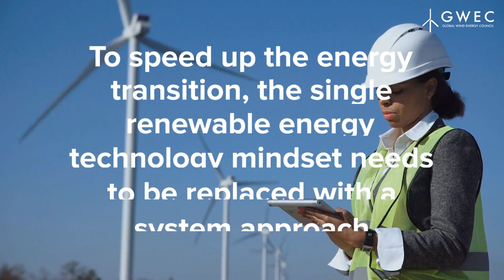Global Wind Report 2019 - Technical Solutions Driving Growth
In order to sharply increase the share of wind power in energy markets and accelerate the global energy transition, a series of step changes need to be made. These include: a continued focus on solutions that support the integration of wind and other renewables into the grid; solutions to transport large quantities of renewable energy across greater distances more efficiently; working with other technologies – such as hydrogen – to decarbonise sectors where direct electrification is a challenge; and increasing our ability to store power at times of excess supply. To achieve this, the single renewable energy technology mindset needs to be replaced with the so-called “system approach” and the growth of cross-industry collaboration to decarbonise the economy in the most efficient way possible.